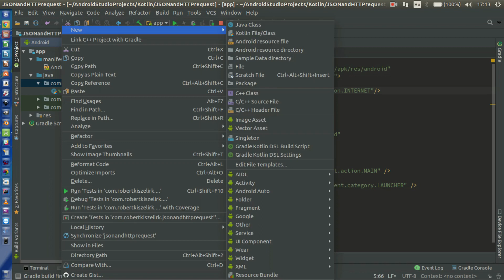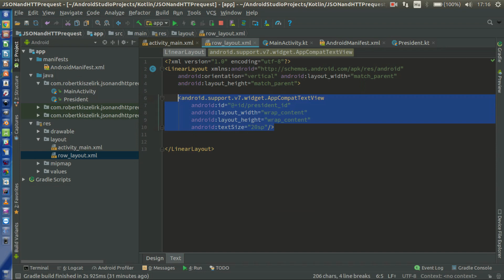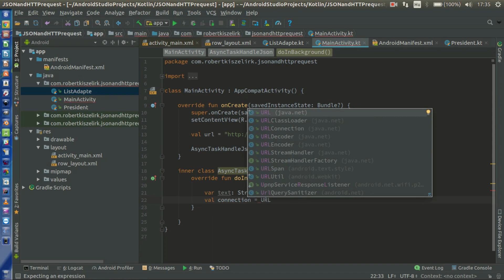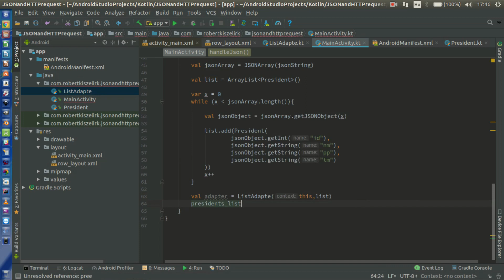Android Kotlin Usage Tutorial #084 - JSON and Http request